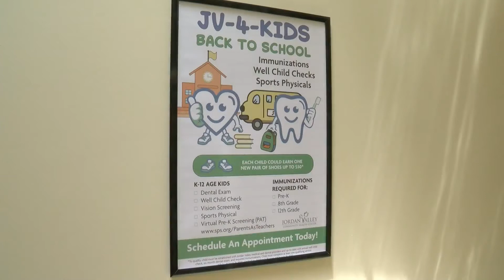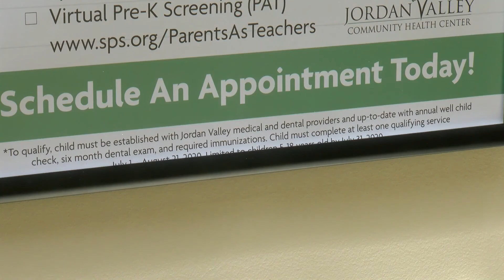VIDEO: Jordan Valley gives away back to school shoes